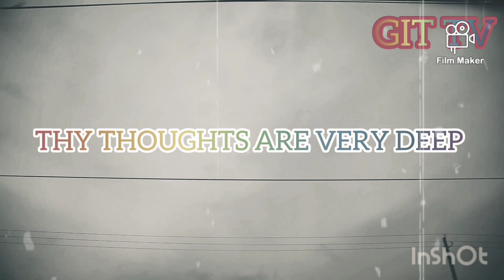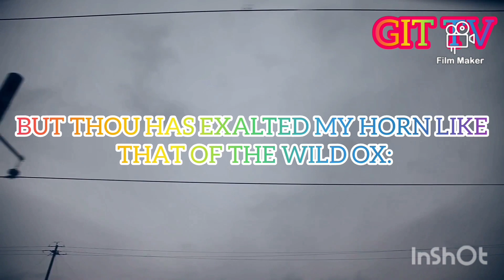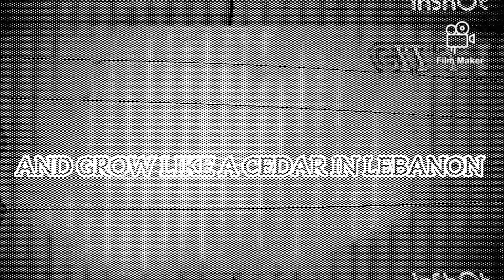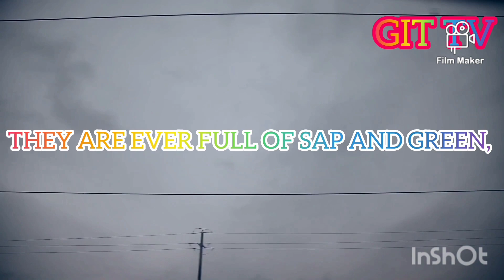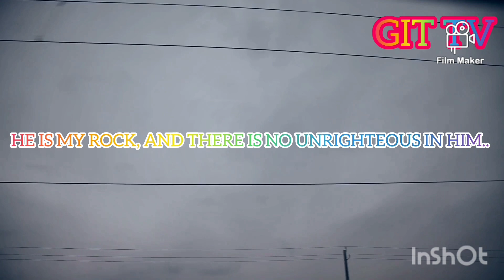PSALM 90 BUT THOU HAD EXALTED MY HORN LIKE THAT OF THE WILD OX:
GIT TV IS ALL ABOUT OUR EVERYDAY LIFESTYLE IN OUR ENVIRONMENT DM TO SHARE YOUR EXPERIENCES